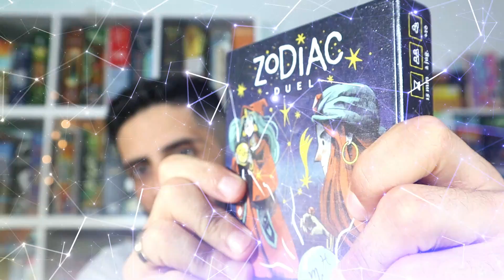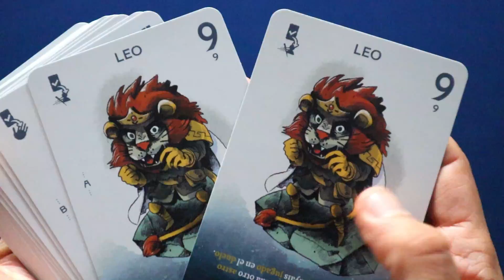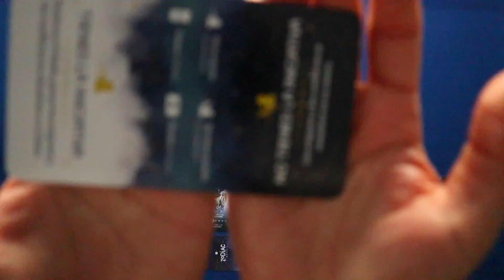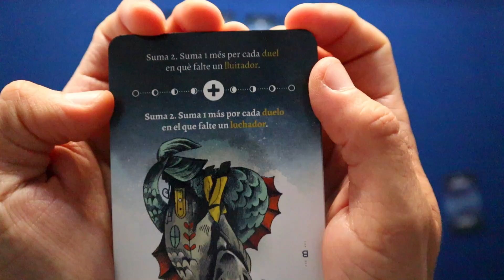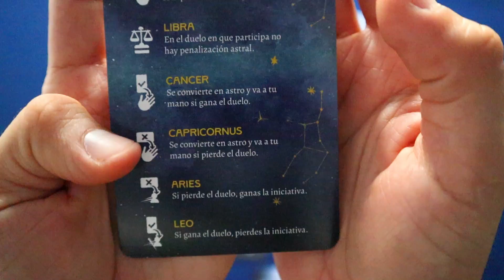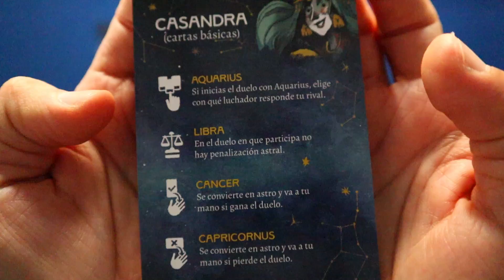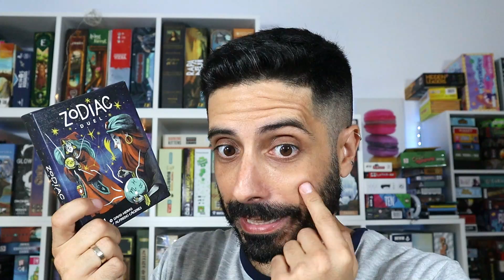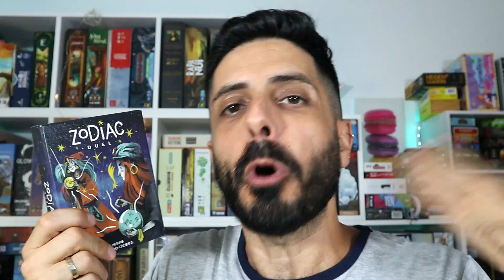ZODIAC DUEL ♓ Cómo se juega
Zodiac duel es un juego para 2 de enfrentamiento directo en el que tendréis que elegir bien vuestras cartas para combatir como guerreros o usar sus poderes astrales.